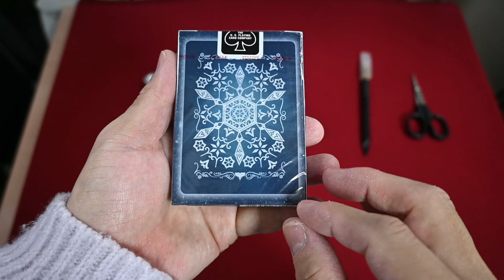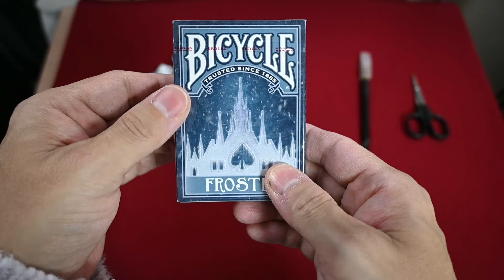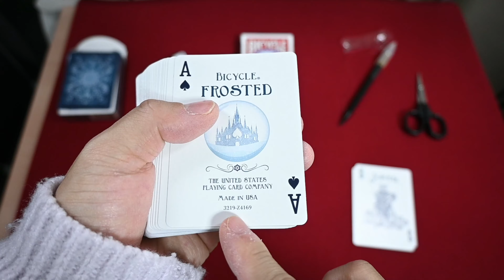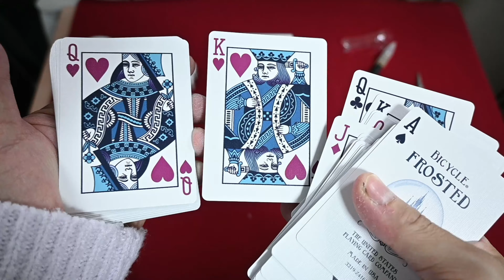カード開封動画vol 190バイスクルフロステッド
USPCCから発売のデザインのバリエーション「Frosted/ﾌﾛｽﾃｯﾄﾞ・霜」バイスクルです(*'ω'*)
スペードのA以外はデザインはスタンダードと同じで色が箱色になっています"(-""-)"

動画内BGM